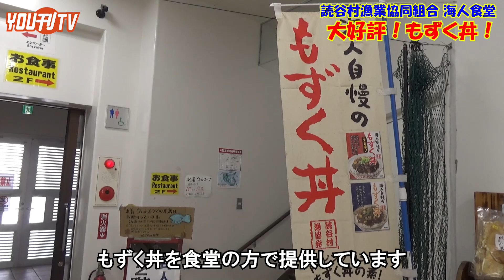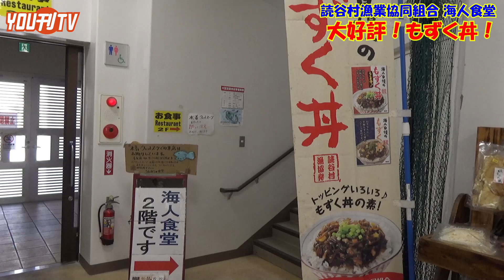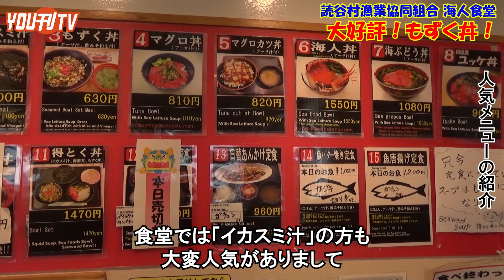2023年4月13日(木)読谷村都屋漁港 海人食堂「もずく丼」